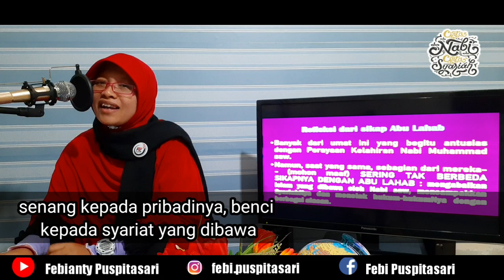Meraih Cinta Sejati di Maulid Nabi Muhammad SAW || Cinta Nabi Cinta Syariah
Peringatan Maulid Nabi SAW banyak digelar dengan semarak di berbagai belahan dunia, khususnya di indonesia walaupun situasi masih pandemi virus. Hal ini menggambarkan betapa ummat Islam sangat mencintai Nabinya.

Cinta butuh bukti, cinta butuh pengorbanan.
Benarkah kita sudab mencintai beliau dengan sebenar²nya cinta??. Termasuk yang manakah cinta kita kepada beliau SAW??. Cinta semu, cinta palsu atau cinta sejati??

Yuk simak pemaparannya perlahan dan sampai tuntas. Agar kita tidak salah dalam menempatkan cinta sejati.

wassalam